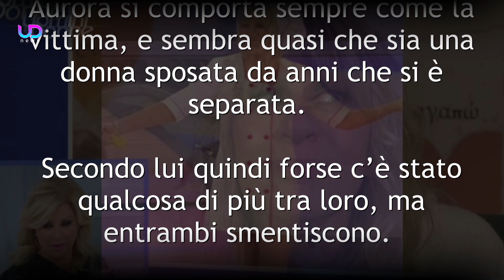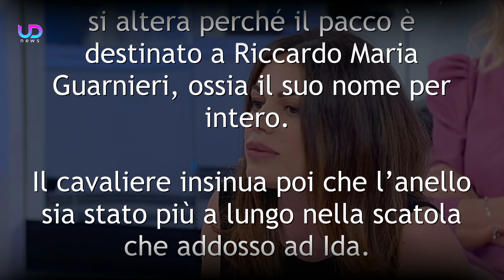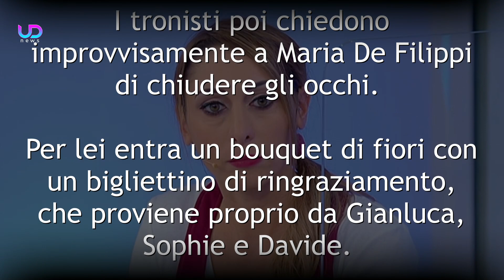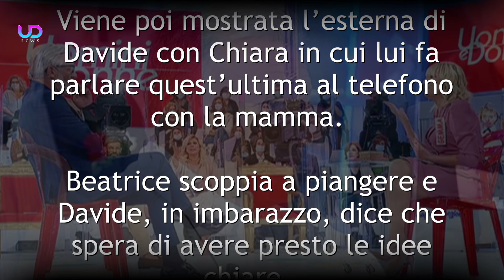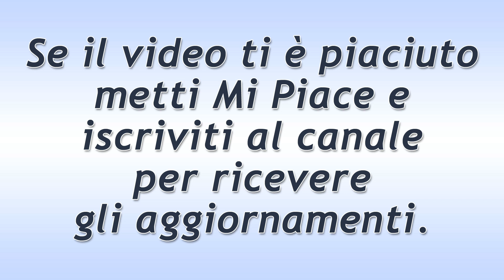Uomini e Donne, Puntata di Oggi: Tina Cipollari Attacca Ida Platano!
Uomini e Donne, puntata di oggi: Beatrice fa un'importante rivelazione a Davide che rimane piuttosto sorpreso ed imbarazzato. Nel frattempo Ida manda un pacco in studio indirizzato proprio a Riccardo Guarnieri...

Nella puntata quotidiana di Uomini e Donne, si è parlato a lungo di Ida e Riccardo, ma anche della relazione tra Davide e Beatrice. Quest'ultima ha fatto una rivelazione molto importante che può cambiare il suo percorso.

Ecco cosa è successo nella puntata di oggi a Uomini e Donne!